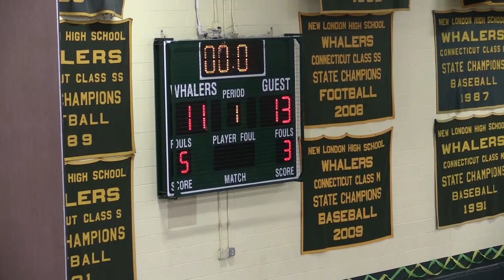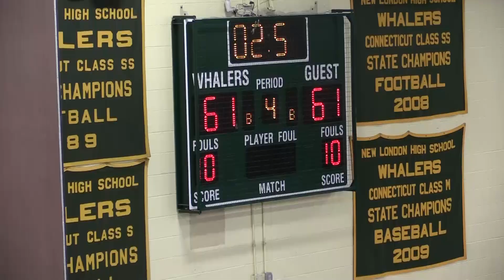New London vs Prince Tech Boys Basketball 2017 2018